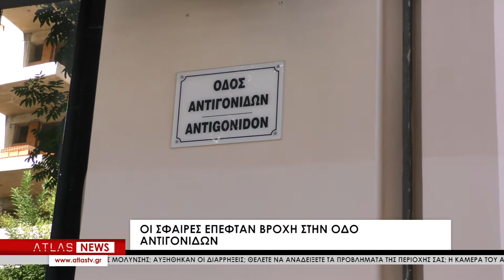Αιματηρό επεισόδιο μεταξύ αλλοδαπών στο κέντρο της Θεσσαλονίκης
Σκηνές φάρ ουέστ διαδραματίστηκαν στην οδό Αντιγονιδών, στο κέντρο της Θεσσαλονίκης. Οι σφαίρες έπεφταν βροχή κατά τη διάρκεια αιματηρού επεισοδίου, το οποίο εκτυλίχθηκε ανάμεσα σε ανυποψίαστους πολίτες. Ένας άνδρας τραυματίστηκε ελαφρά από τις σφαίρες αγνώστου που τον κυνηγούσε στα στενά δρομάκια της περιοχής. Το περιστατικό περιγράφουν στην κάμερα του σταθμού μας αυτόπτες μάρτυρες, ενώ κάτοικοι της περιοχής δηλώνουν εξαιρετικά ανήσυχοι λόγω των αλλεπάλληλων συμπλοκών μεταξύ αλλοδαπών.